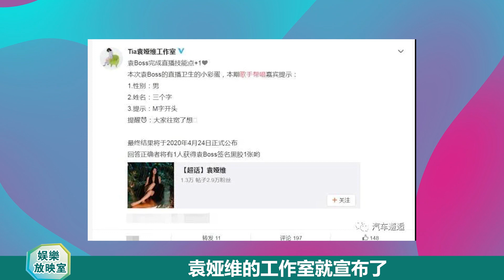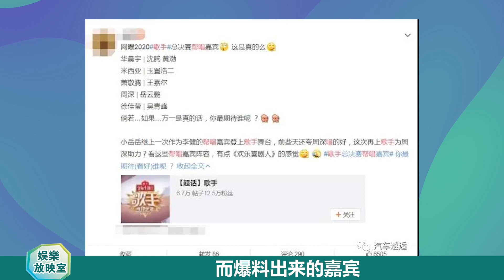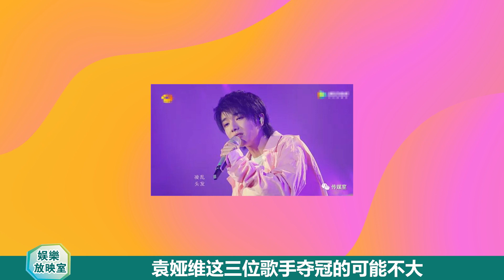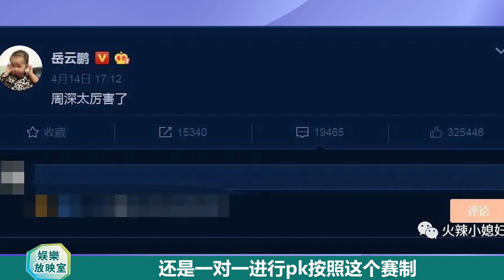《歌手2020》幫唱，對周深太不公平，華晨宇也和冠軍無緣了！| 娛樂放映室